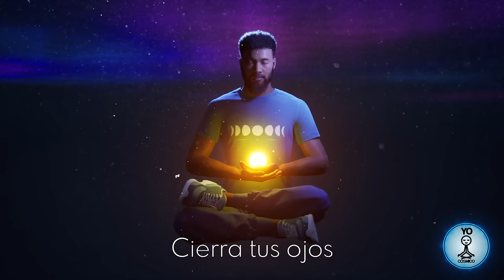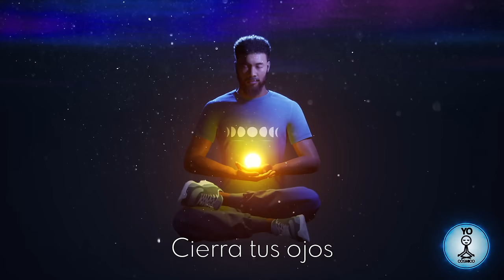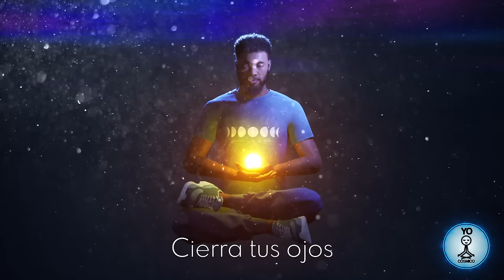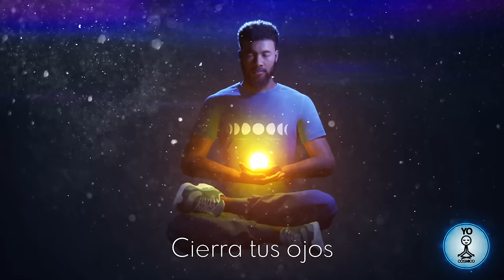Meditación Trascendental de Jacobo Grinberg • Avanzado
Versión Avanzada de la Meditación Trascendental de Jacobo Grinberg  con tiempos mas prolongados sin recordatorios